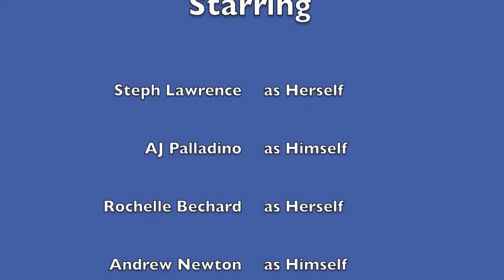Meet the JDCC Carleton Social Team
Meet the Socialites
Also! More Special Thanks to:
Michael Flemming-Technical Support and iMovie Advisor